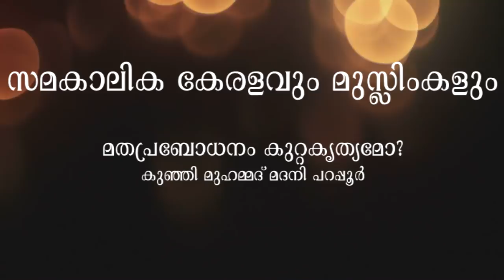മത പ്രബോധനം കുറ്റകൃത്യമോ - കുഞ്ഞിമുഹമ്മദ് മദനി